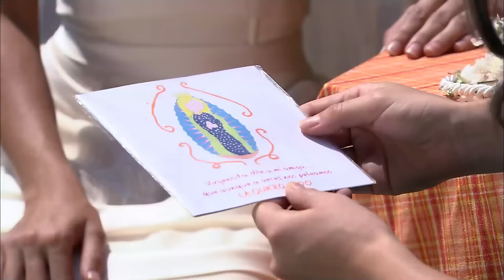Eugenia sale del trauma de haber mantenido relaciones con su padre | 3/3 | El cielo es azul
Eugenia por fin logra cumplir los sueños que tenia al lado de su mejor amiga.